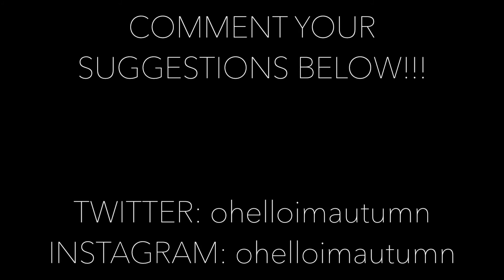I NEED YOUR HELP: Video Suggestions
I wanna hear from you guys on what I should do in my future videos! I am here to entertain so I want to know!! You could get your comment in that requested video as a shoutout & personal thank you for your suggestion! & no, i can create my own ideas, I just wanna know what you guys want! It will be all thanks to you guys.

I love to make people laugh, so i hope i made you laugh & made your day better!

THANK YOUUU!

♡ Love, Autumn